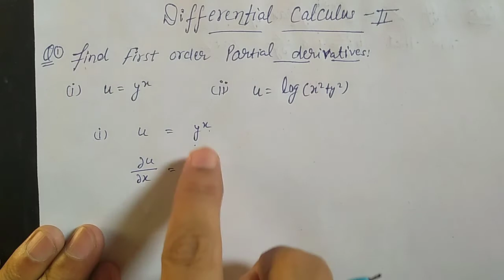partial derivative | differential calculus-2